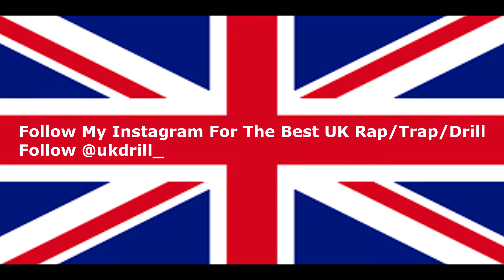Follow My Instagram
I upload daily UK Drill/Trap/Rap music too the instagram! 400 Posts so far!